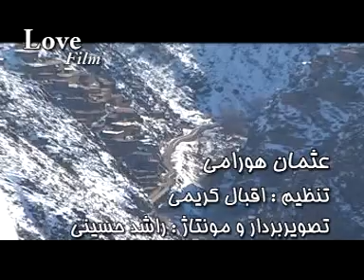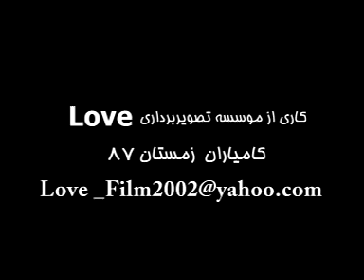Osman Hawrami [Official VideoClip]